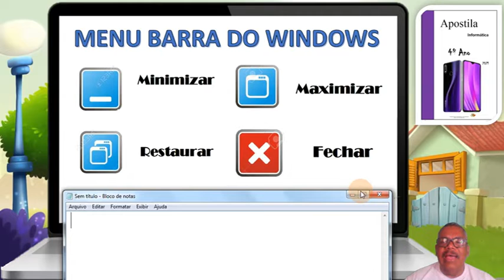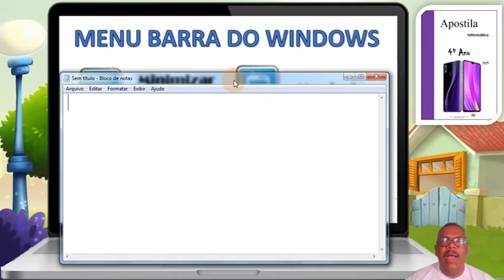9º Aula Informática 4º ano